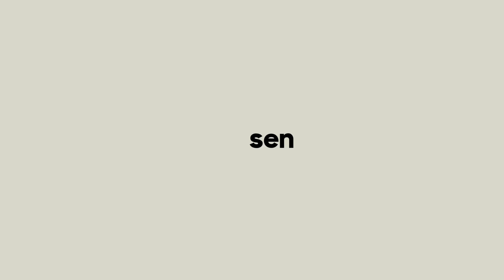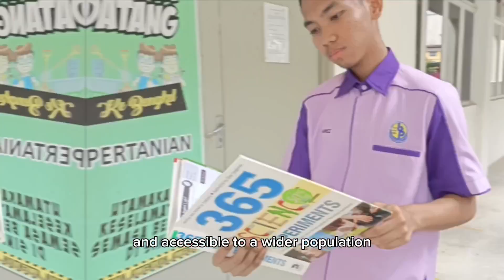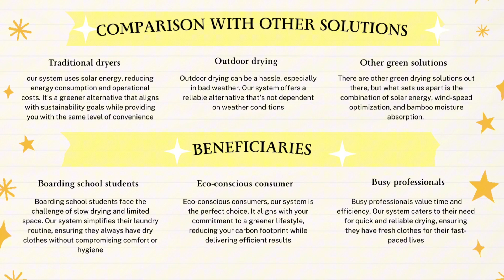Young Innovators Challenge 2023 [YIC23] | STHAREZ Instant Dryer (S.I.D) | SM SAINS BATU PAHAT